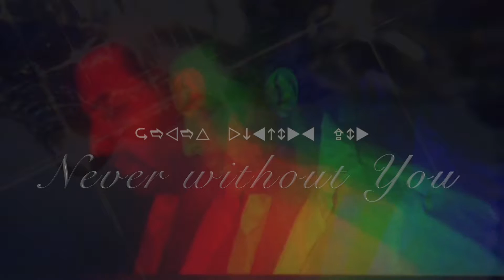Krief- Never Without You (Official Video)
Directed By Maia Davies

Song Written, Produced and Performed by Patrick Krief

Lyrics

Mamma take me to your garden
when my days are over
I can stay there
I am older
And my sunsets are counting down

I can never live without

I can't face this
Storm without you
And these storms are colder now
Violet skies and purple beaches
And the tide is rising

I have never been without

Mamma take me
To your palace
When I'm young and bolder
I can live there
Hand in hand with
You forever growing

I can never live without you